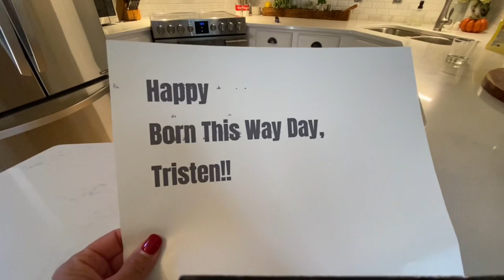Happy Birthday Tristen!